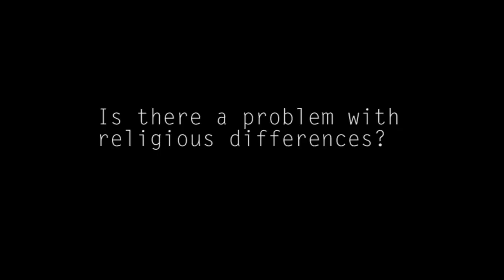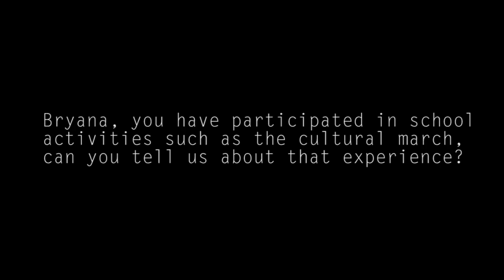Testimonial Session Exchange Student at SMAN 1 Banda Aceh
Bryana Maes, a Belgian who was one of the student exchange participants gave testimonials to her experiences while she was at SMAN 1 Banda Aceh.
SMAN 1 Banda Aceh claim that our school as a tolerance laboratory, a laboratory of tolerance between religious communities between nations and between countries.
SMAN 1 Banda Aceh proves that Aceh is a familiar area, a welcome area is not closed and full of friendship is free from intolerance. So far, if there is an image that Aceh as a closed area or intolerance is a big mistake.
SMAN 1 Banda Aceh hope that in the future his students will also participate in programs like this and will be spread throughout the world as well as the alumni who are already in various countries with their respective jobs and professions.
SMAN 1 Banda Aceh, with the support of the Aceh Education Office, continues to develop and continue the program. Hopefully, this program can enhance the development of science and competitiveness.